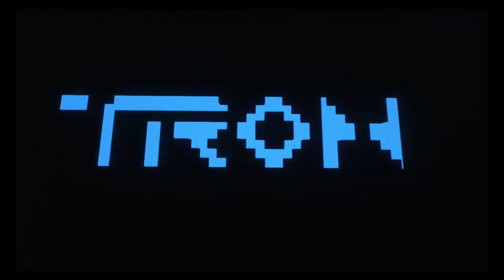Rooftop Surveillance - Jervin Music Video (Minecraft)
WE HIT 3000 CHANNEL VIEWS YALL GOOD JOB

Next upload will have better video quality.

If you’re interested:

Minecraft server details:

Java IP:         Play.JervinSMP.tk
Bedrock IP:        JervinZsmp.tk
Bedrock port is unchanged (19132)
Both connect to the same server and you can join from any mc version and play crossplatform. I join in 1.14 myself because of a resource pack I like, but the server is actually running 1.18, and has proper backwards compatibility.

They had to be different ip addresses btw, but now I’m better protected from those ddos boyz